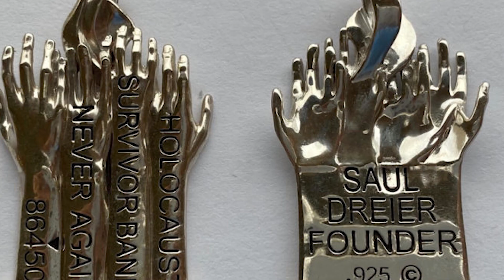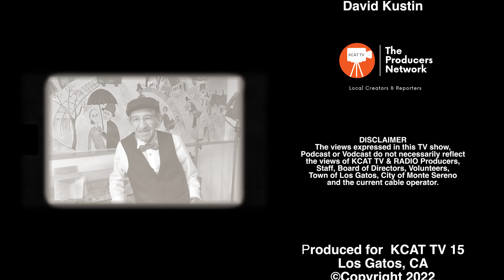"AT 98-YEARS OLD, I HAVE A HUGE STORY TO TELL" / Saul Dreier & Ruth Litwin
What an honor for KCAT when producer and host Ruth Litwin brought 98-year old Saul Drier to our studio for a live interview of his life.   As he recounted his childhood journey through his heart-wrenching survival of the Holocaust, we were moved, awestruck and inspired... you will be too.  But it doesn't stop there.  At 89-years old, Saul felt compelled to start "The Holocaust Survivors' Band" and a foundation to assure that his story will be passed on from generation to generation.

to watch shows by The Producers Network - an extraordinary group of adults 55+ making a difference by creating TV content, covering local stories and volunteering.  Try something new in your life.